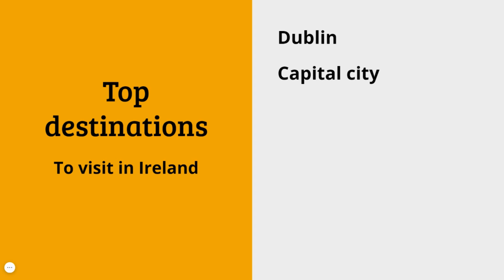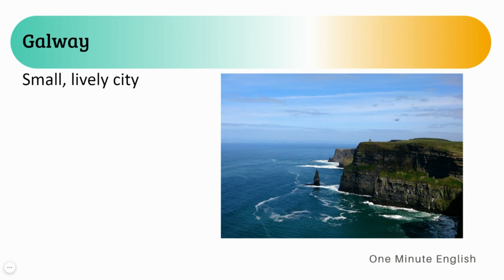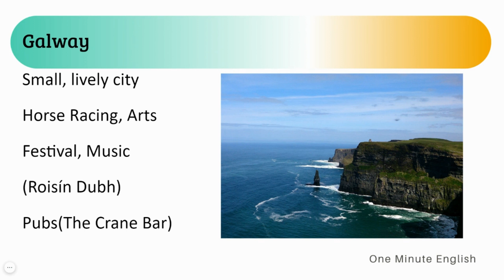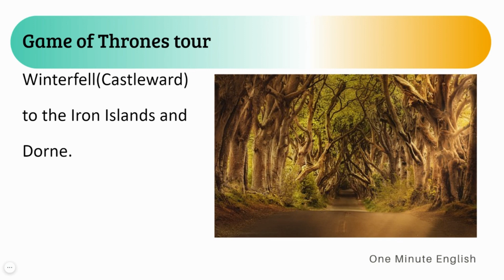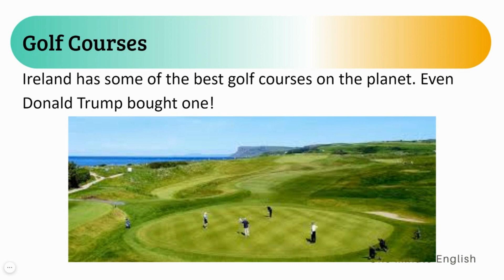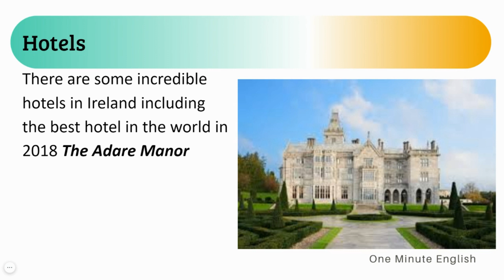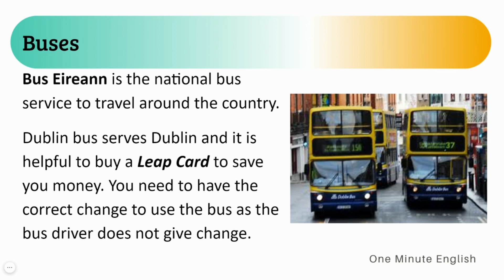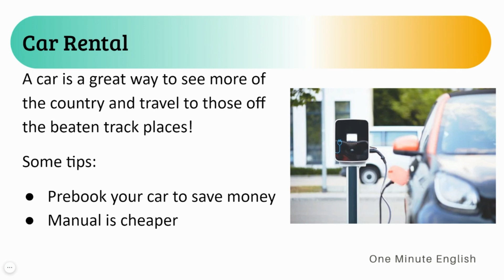Tourism in Ireland - The Best Places to Visit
Resources to Move to Ireland!

About us
Hi! We’re Conor and Flor.
We're a couple from Ireland and Argentina. We've worked remotely since 2018. We want to share our experience with other people that are looking into living abroad while working.
Our goal is that you find all this information useful for your next trip!